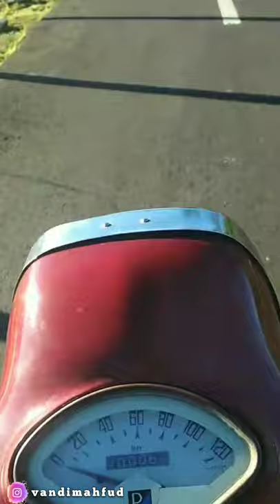View FAVORIT saat OTW SYUTING RUWET TV